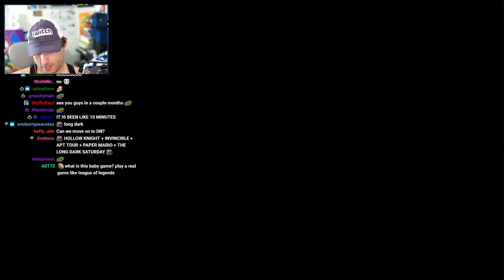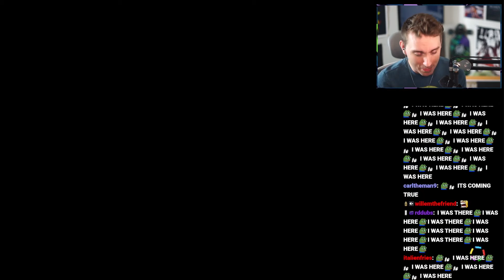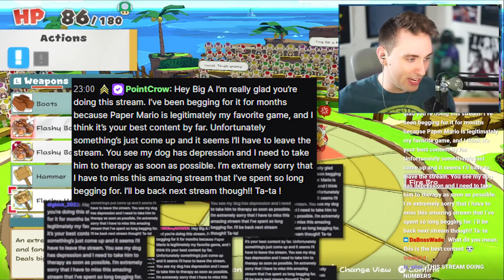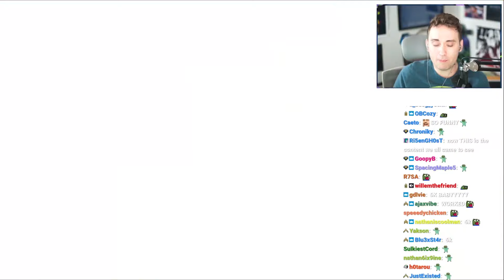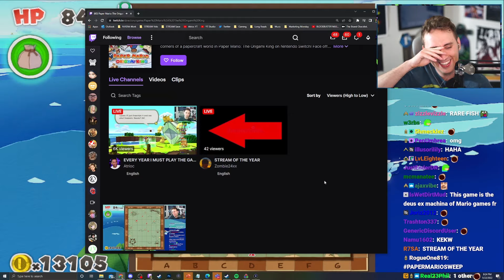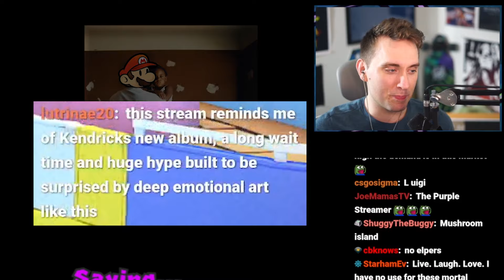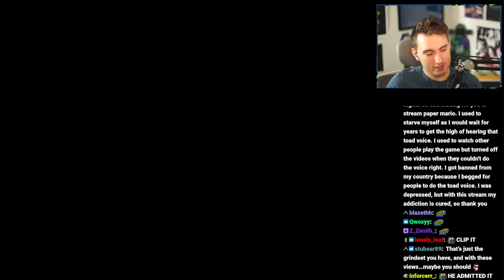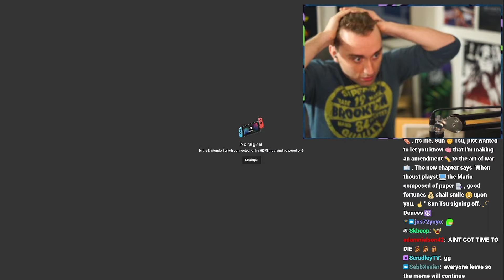This Game Can Only Be Played One Day A Year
the one day when paper hands were stronger than diamond